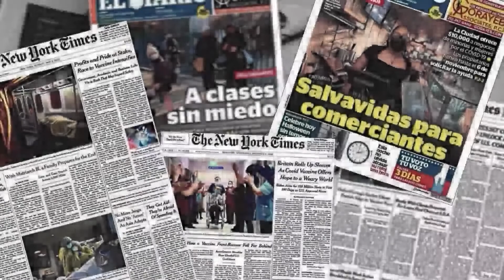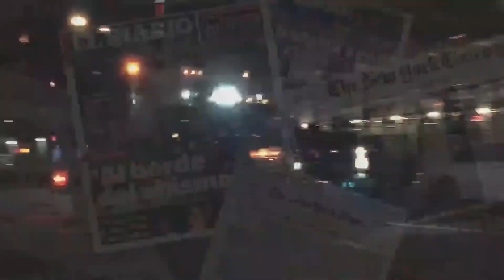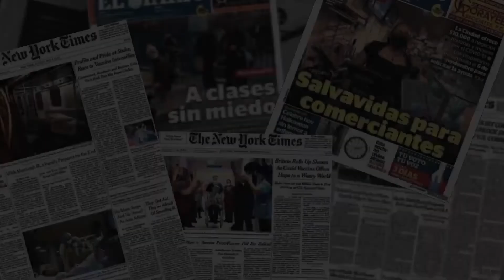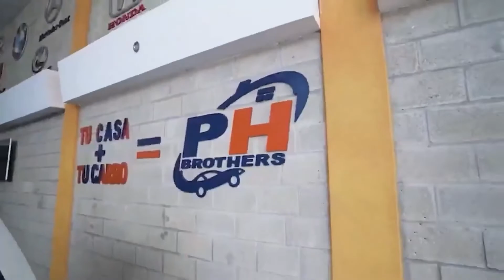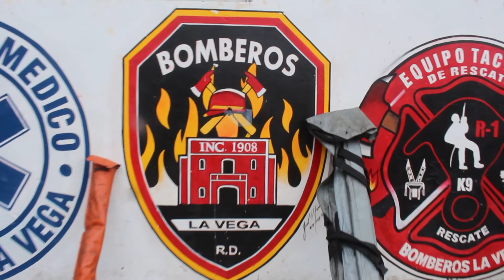ENTREVISTA DESDE LA VEGA EN VIVO A CESAR ARTURO ABREU JUNTO A SONIA NOS CUENTA DE SU VIDA Y MAS!!!